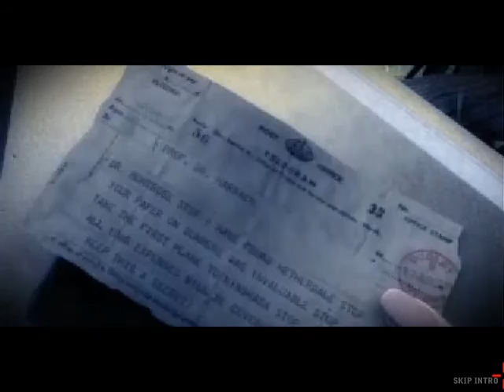- Desecrate ALL the Things! - Hetherdale (Day 1)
Suggested by Matt Monitto.

Day 1

"I could hit the grenade with this large drumstick, but I'm not in the mood." - Actual quote from the game...10/10